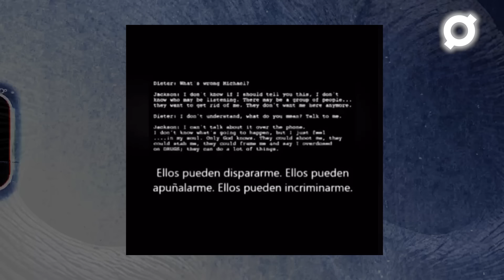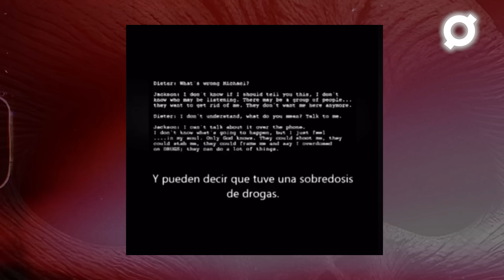Capítulo 164: Grandes MISTERIOS de MICHAEL JACKSON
Sin duda una de las personas más famosas y más polémicas de no nomás el mundo de la música sino del mundo del espectáculo. En este capítulo nos adentramos en su infancia, en las decisiones que lo llevaron a ser el personaje más influyente de los ochentas y por supuesto su gran controversia mediática que le cambiaría la vida para siempre. Sabemos que te va a encantar.

Sergio Castillón:
@‌castillonsergio
Mynor Cordón:
@‌mynor_cordon
Mike Gálvez
@‌mikegal99